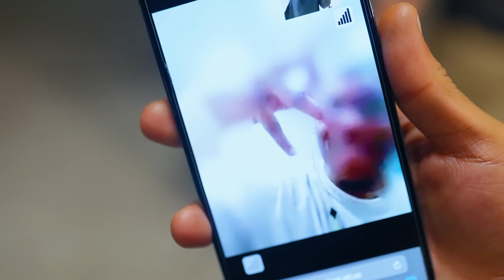EBK Young Joc - Got Yo Glock On You (Exclusive Music Video) II Dir. Ordinary Visions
To learn more about Thizzler and to submit your music for placement,

Stockton's EBK Young Joc tells it how it is when things go left with "Got Yo Glock On You", fresh off his recently released album Hotboiiz:4L. Check it out exclusively on Thizzler.